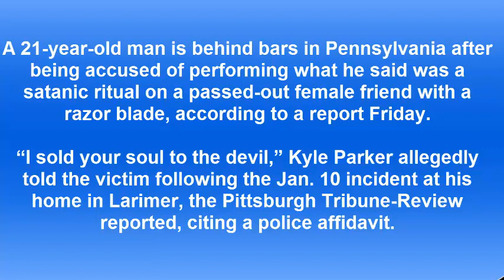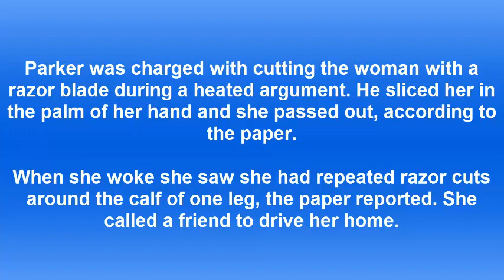Pennsylvania man with razor blade performed 'satanic ritual' on passed out woman, police say